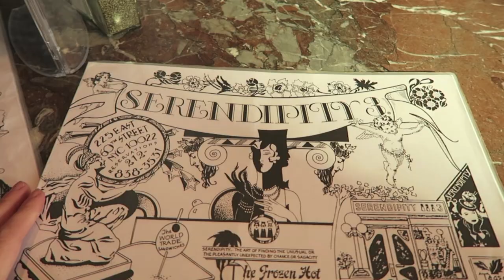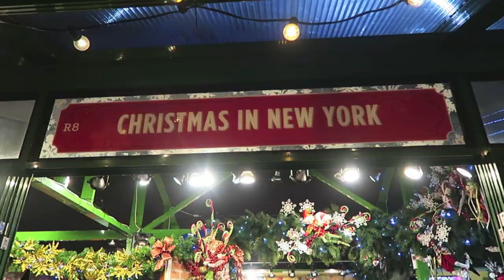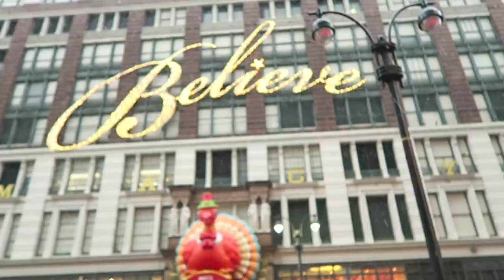New York City Travel Diary: Christmas Time| Carolina Pinglo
Whats more magical than New York at Christmas Time!! My favourite Christmas movie is Miracle on 34th street, I grew up watching this movie hoping to one day go to New York at Christmas. AND IT FINALLY HAPPENED ! I was there for 4 days and it rained/snowed 2 of the days (weh) but I had had an amazing time walking around and enjoying the window displays and all the Christmas decorations. It was also a good opportunity for me to wear my *faux* fur hats that you guys know I LOVEEE! . As well as I'm currently filming Vlogmas so if there is anything you want to see me do in the next couple of weeks let me know in the comments below!

Love always

Carolina